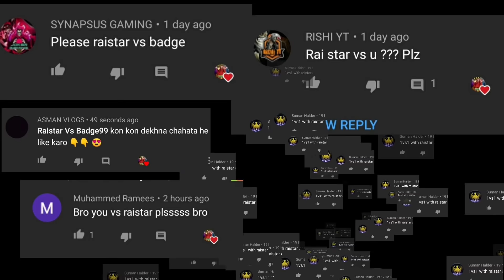Raistar vs Badge 99 - He really play like a Hacker ! OP Match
Download WinZO Gold and get ₹550 Joining Bonus:-

Raistar vs Badge99

It really motivates me to make more awesome videos.

• Gravity falls Ft. wiz khalifa
• Nobody loyal ( removed due to claim )
• Save me
• Trapped in my mind

Favourite Player

© Copyright by BADGE 99 ✓
We allow anyone to make reaction videos but the video must remain branded under BADGE 99 (with our channel link) in the description box.

1.Garena Free Fire Indonesia Live
2.Garena Free Fire Brazil Live
3.Garena Free Fire Brasil Live
4.Garena Free Fire India Live
5.Garena Free Fire Singapore Live
6.Garena Free Fire Thailand Live